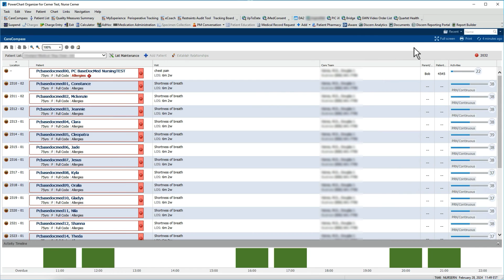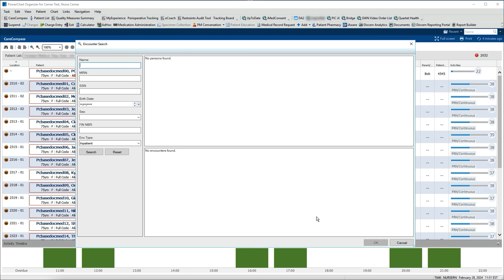Custom Patient Search With Hidden Options in Cerner PowerChart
The Encounter Search tool offers numerous options for customizing how you search, but finding these options isn't obvious. This video reviews how to find the menu of options, and what you can do once you find it.